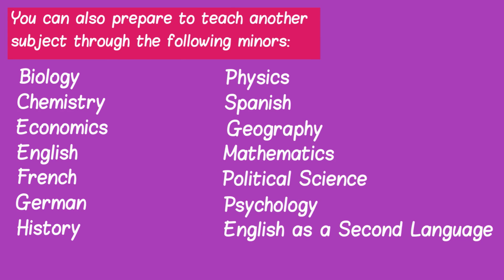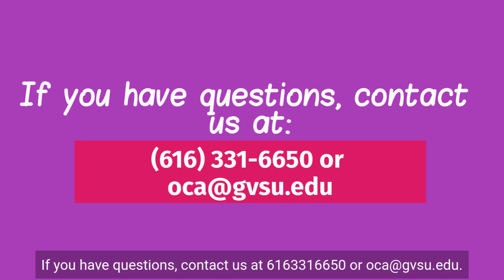GVSU Secondary Education Program Overview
Discover Grand Valley State University's Secondary Education program in this quick overview.